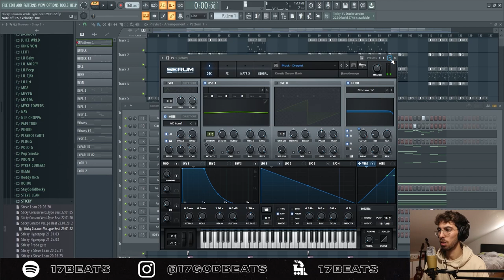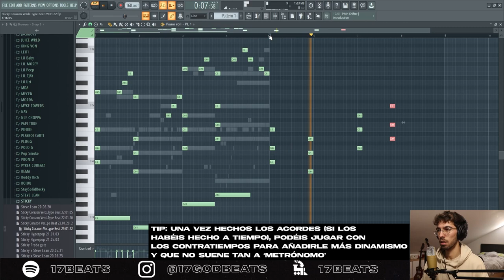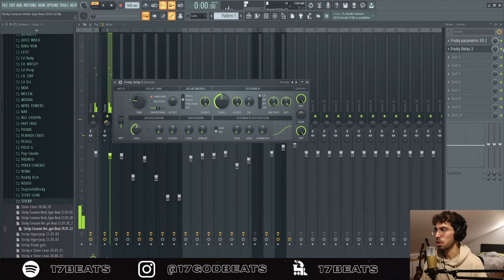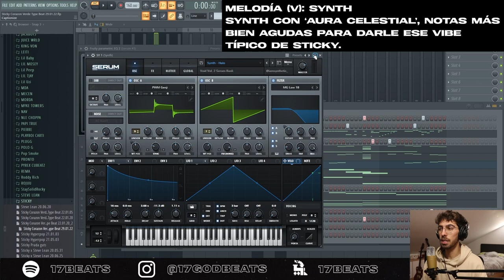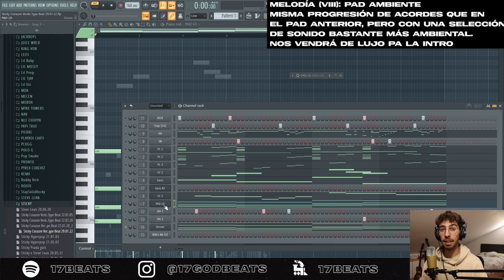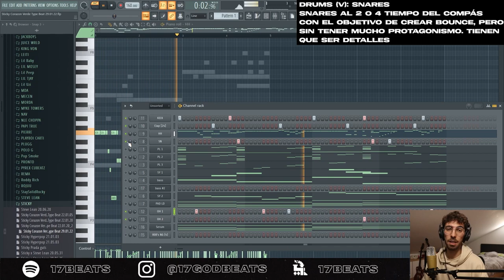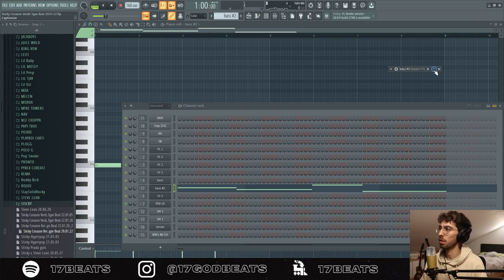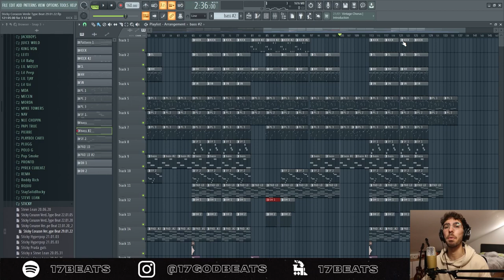Cómo hacer STICKY M.A TYPE BEAT | Sticky M.A, Bon Calso, Mda Type Beat TUTORIAL (Hyperpop, Rage)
Me ha costao unos meses, pero seguimos con los tutos. Dejadme en los comentarios qué os parece este formato, si os gusta más o menos, qué cambiaríais, etc.

Thank u!

00:00 - 01:44 Intro
01:45 - 02:00 Preview del beat
02:01 - 05:26 Pluck 1
05:27 - 06:06 Pluck 2
06:07 - 06:37 Pluck 3
06:38 - 07:00 Synth 1
07:01 - 07:28 Synth 2
07:29 - 07:50 Pad 1
07:51 - 08:38 Pad 2
08:39 - 08:50 Bass
08:51 - 10:23 Drums
10:24 - 12:50 Estructura
12:51 - 13:08 Beat final